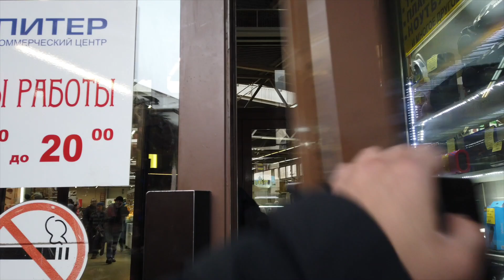St Petersburg: Outdoor Sennoy Market (Сенной Рынок) and Nevsky Avenue (Невский проспект). #37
This footage was from my last morning is St Petersburg. I had a fantastic time overall. After I checked out of my airbnb I decided to just wondering around until I had to leave. It turned out to be a great choice, as I had stumbled across an outdoor market (Сенной Рынок). Not sure if it was a renown location or not but I do enjoy markets and my time there. I wondered around and explored until I ended up on Nevsky Avenue.

Эта видеозапись была с моего последнего утра в Санкт-Петербурге. Я прекрасно провел время в целом. После того как я выписался из своего airbnb, я решил просто размышлять, пока мне не пришлось уходить. Это оказался отличный выбор, так как я наткнулся на открытый рынок (Сенной Рынок). Не уверен, было ли это известным местом или нет, но я действительно наслаждаюсь рынками и моим временем там. Я удивлялся и исследовал, пока не оказался на Невском проспекте.